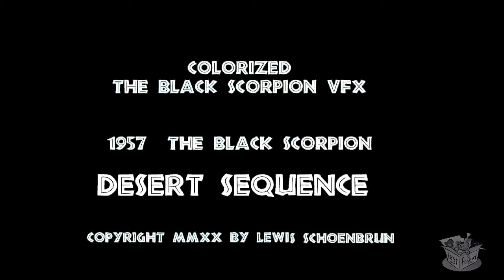DER SCHWARZE SKORPION (1957) The Black Scorpion Wüste Visuelle Wüsteneffekte (Deutsch) – koloriert